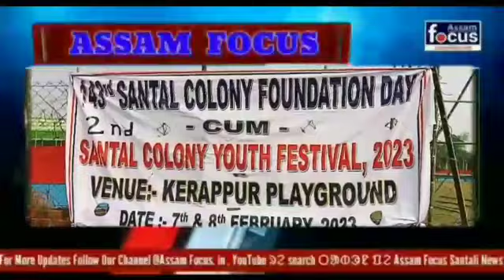SANTAL CLONY RE YOUTH FESTIVAL KOKRAJHAR HONOT KERAPPUR RE HOYUKA.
Kokrajhar Santal Colony re 143 rd Santal Colony Foundation day 2023 Cum 2 nd Santal Colony Youth Fest

Assam Ponot Kokrajhar District reak Santal Colony re menak Kerappur,Kathalguri Ball enec tandi re 143 dhaoak Santal Colony Thapon maha Saote  dosarak dhaoak Santal Colony Youth Fest do darai kan 7/8 February 2023 tarik hoyuk lagit Ona reak adi jak jomok te Sajao Saprao hoyuk kana

Ona bar din kami hora re Pahil din do Bejha tun,High Jump,Long Jump,, dar, Essay Writing,Arts & Drawing,enec sering,, Traditional Ramp Walk haprao Se Competition eman kami hora tahena

Dosar din do Setak bela jhandi hipir Santal Colony Thapon dhiri re baha mala arao Saote  Open Session re marang pera lekate BTR ren Chief Excucativ member Pramod Boro setere tahena